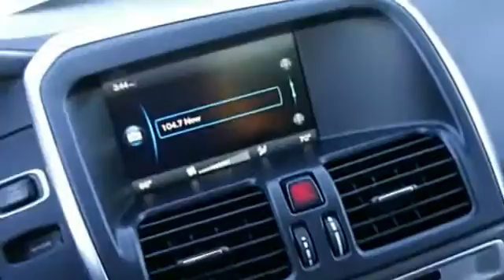2015 Volvo XC60 Peoria AZ J1365A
2015 Volvo XC60 T5 Drive-E Premier

You'll love this 2015 Volvo XC60. This is a  you'll want to take home.